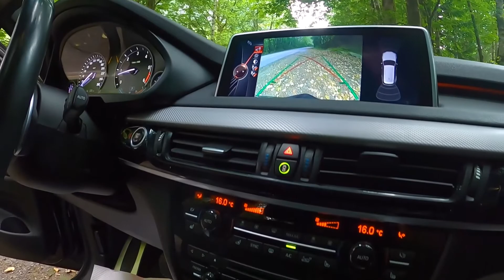Black BMW X1 360 Video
Check out this beautiful ride and browse our pre-owned inventory today